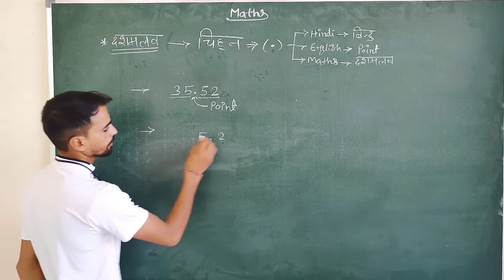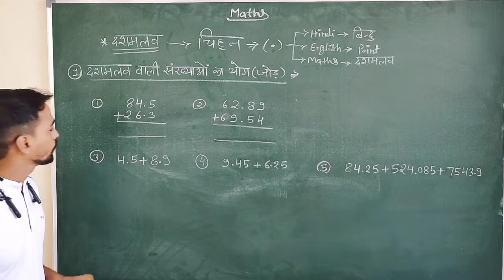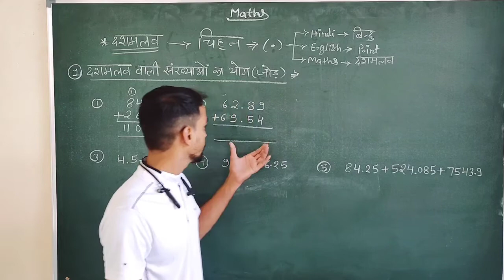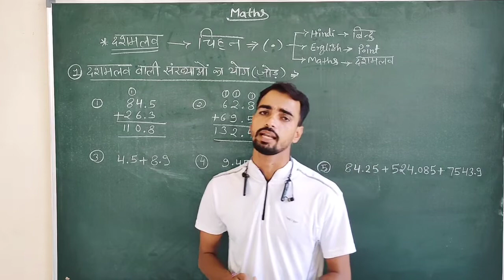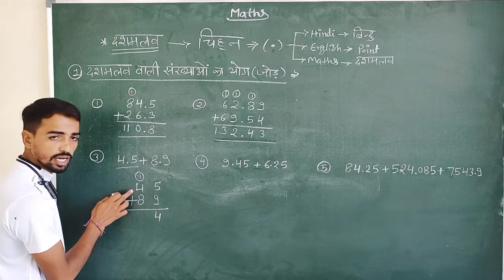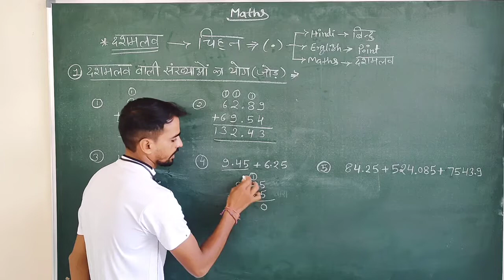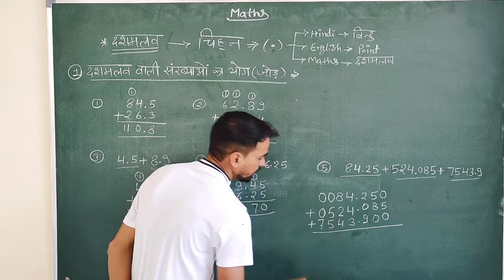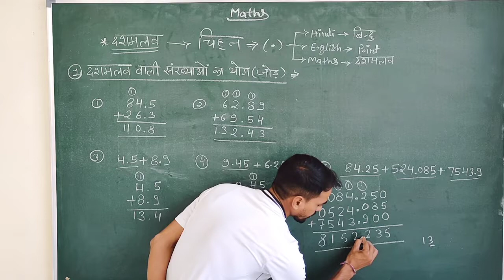दशमलव | दशमलव वाली संख्याओ का योग | point| पॉइंट वाली संख्याओ का योग /math /class /basic /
दशमलव संख्याओं का योग |  Addition of decimal numbers | Hindi | class 6
दशमलव संख्याओं का योग  | Addition of decimal numbers | Hindi | क्लास 7
दशमलव संख्या का योग how to add decimal number
दशमलव संख्याओं का योग सबसे आसान तरीके से 🔶sum of decimalsadding decimal
दो दशमलव संख्याओं के योग की संकल्पना को पढ़ाने के लिए निम्नलिखित में से शिक्षण
दशमलव संख्याओं का योग और घटाव // Decimals // class 9
दशमलव संख्याओं का योग और घटाव // Decimals / class 8
आप दशमलव संख्याओं का योग कैसे करते हैं?
दशमलव अंक कैसे रखें
दशमलव जोड़ और घटाव कैसे करें?
कैलकुलेटर के बिना दशमलव कैसे जोड़ें
एक दशमलव संख्या को दूसरी दशमलव संख्या के नीचे लिखें
दशमलव वाले सवाल
दशमलव संख्याओं को कैसे जमा करें -
math
दशमलव | कक्षा 6 गणित (इंडिया)